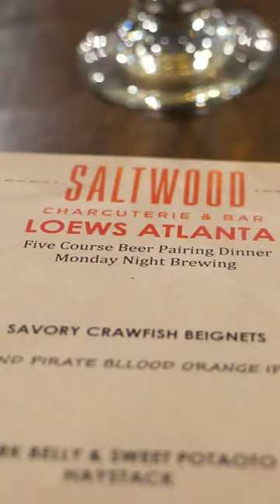🍺 A Flavor Experience! Loews Atlanta x Monday Night Brewing Beer Pairing Dinner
Loews Atlanta x Monday Night Brewing Beer Pairing Dinner. This was one delicious evening with great flavors in each dish with beers that paired so well with each course.

🦞 Course 1: Savory Crawfish Beignets paired with Blind Pirate Blood Orange IPA
🐖 Course 2: Pork belly and Sweet Potato Haystack paired with Dr. Robot Berry Lemon Sour
🐟 Course 3: Tilefish with white asparagus in a saffron nage paired with Imaginary Grace
🥩 Course 4: Smoked beef with crispy new potatoes and broccoli rabe paired with Death Raptor IPA
🍫 Course 5: Chocolate Breton sandwich filled with a milk stout ganache, coffee caramel and cocoa nib streusel paired with Tears of My Enemies 🖤

Thank you Loews Atlanta x Monday Night Brewing for inviting us to experience this at the Saltwood Restaurant. This was a hosted dinner and all opinions are my own.